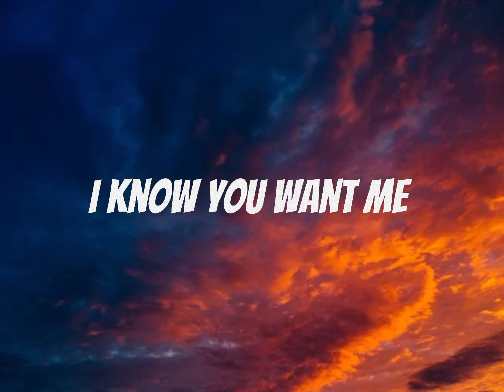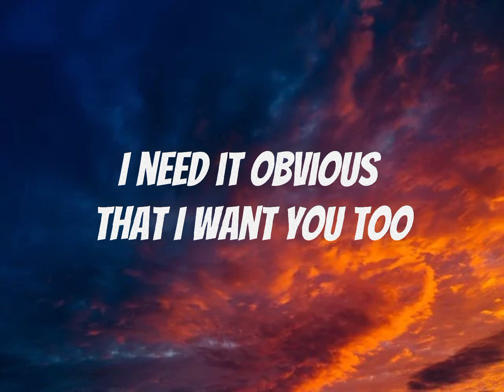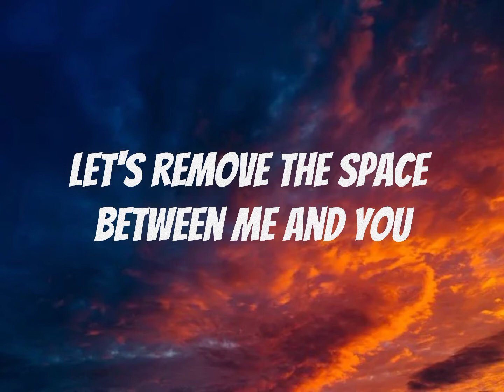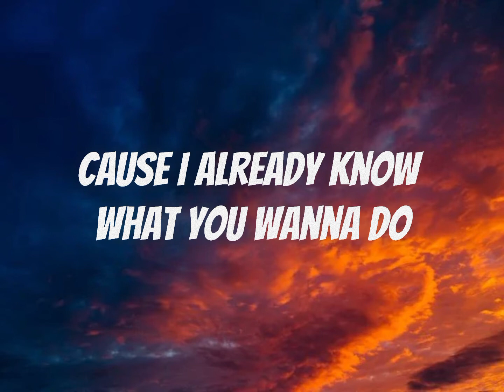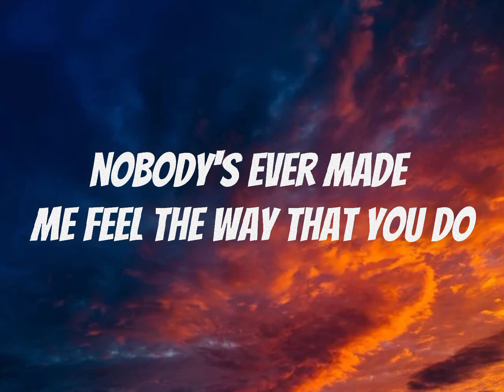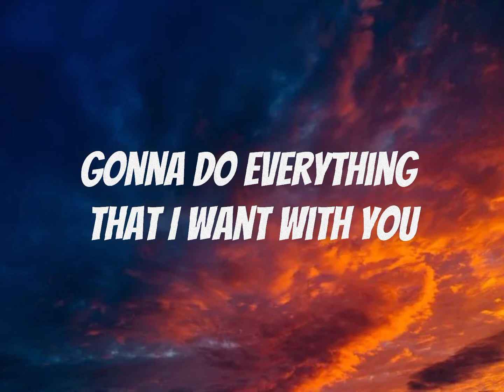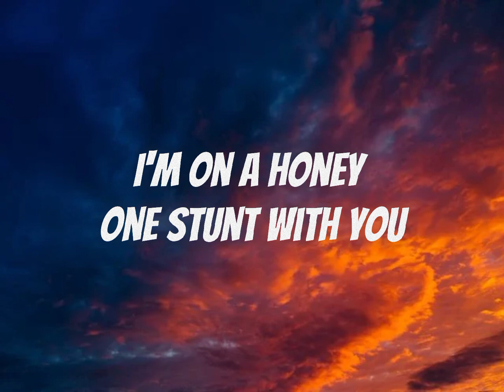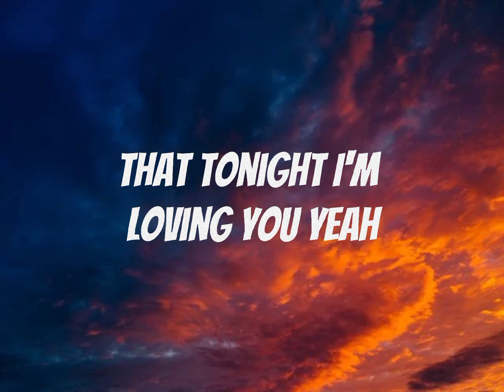Tonight - Enrique Iglesias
🌷hope you enjoy when listen this song 🍑
🌈 try to make someone's day 💟

Tonight Lyrics 🎤

I made it obvious that I want you too
So put it on me
Let's remove the space between me and you

Now rock your body(oh-oh)
Damn, I like the way that you move
So give it to me
'Cause I already know what you wanna do

And here's the situation been to every nation
Nobody's ever made me feel the way that you do
You know my motivation, given my reputation
Please, excuse me I don't mean to be rude

But tonight I'm fuckin' you
Oh you know
That tonight I'm fuckin' you
Oh you know

You're so damn pretty
If I had a type then baby it would be you
I know you're ready
If I never lied then baby you'd be truth

Haha Luda
Tonight I'm gonna do (gonna do)
Everything that I want with you
Everything that you need, everything that you want
I'm on the hunt, I wanna stunt with you
From the window to the wall
Gotta give you my all
Winter or the summer time
When I get you on the springs, I'mma make you fall
You got that body that make me wanna
Get up on the floor just to see you dance
And I love the way you shake that ass
Turn around and let me see them pants
You're stuck with me, I'm stuck with you
Let's find something to do